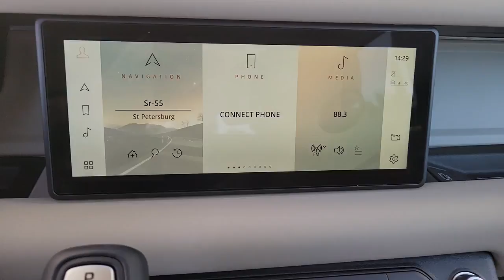2022 Land Rover Defender_110 St. Petersburg, Tampa, Clearwater, Palm Harbor, Largo, FL 62324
Fuji White New 2022 Land Rover Defender_110 available in St. Petersburg, FLorida at Crown Land Rover. Servicing the Tampa, Clearwater, Palm Harbor, Largo, FL area.
2022 Land Rover Defender_110 SE - Stock#: 62324 - VIN#: SALEP7RU2N2097965

Crown Land Rover
6001 34th St. N.

WE SELL REGISTER AND DELIVER TO THE ENTIRE U.S. All prices plus sales tax tag and titling and dealer service fee of $999.00 which represents cost and profits to the selling dealer for items such as cleaning inspecting adjusting new vehicles and preparing documents related to the sale.